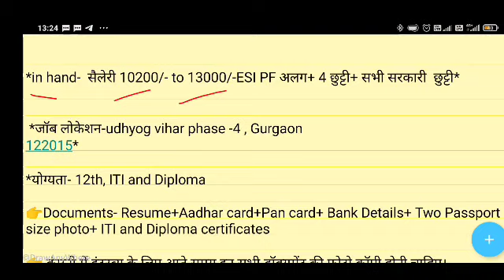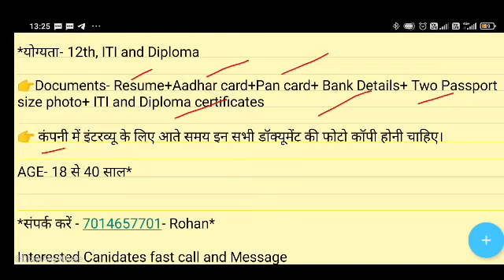Caparo Engineering company l Maruti Suzuki Production l Job in Gurgaon For Fresher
helping chennal पे जाओ और प्रोब्लम बताओ

Hi
I Am Niraj Bhai.Welcome to Our YouTube Chennal Work Bajar

noida mobile company job
mobile company job in greater noida
packing job in noida
noidajobs
mandar technical
mobile manufacturing company jobs
 dixon technologies jobs
noida company jobs
 mobile company job
 mobile company jobs 2021
noida job vacancy today
 noida me job chahiye
 company me job chahiye
company me job kaise paye
 letest job greater noida
new job in greater noida
niraj bhai
job in noida
job in noida for fresher
packing job
12th pass job in noida
delhi jobs
helper job
new vacancy 2021
12th pass job
helper job description
job searched
mandar technical
warehouse jobs
flipkart jobs
8th pass job
10th pass jobprivate sector jobs
mandar technical
gurgaon me job chahiye
flipkart jobs
packing job
flipkart warehouse
12th pass fresher jobs in gurgaon
pan hr
raj kolhai